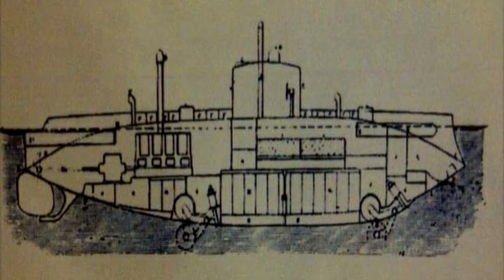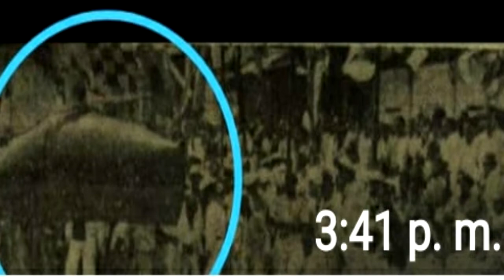EL SUBMARINO VENEZOLANO LLAMADO MOSQUITO.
Peueña historia naval de Venezuela.